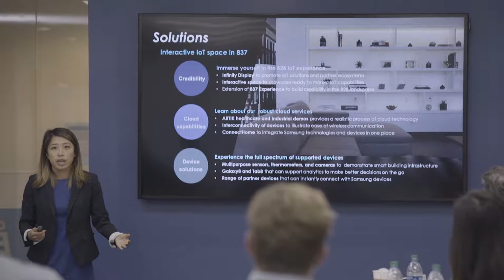The Hands-On Samsung Internship: Faye Fang on Building Consumer Relationships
Faye’s experience with the brand creative team at Samsung837, the company’s marketing center of excellence in the heart of Manhattan, was a smorgasbord of projects and priorities.